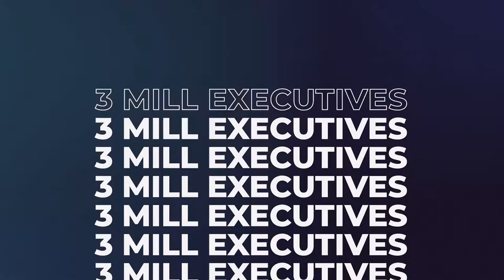Ryerson Event Promo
Join Ryerson for its first digital conference on January 21, 2021! An action-packed agenda will include mill executives, economists, metal-based manufacturers, and more! Register for FREE at engauge.tv